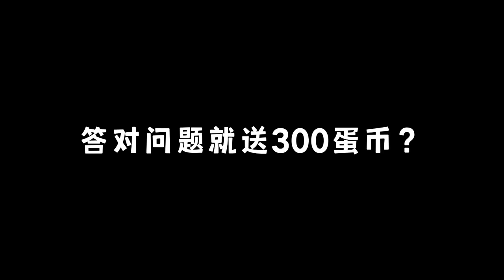蛋仔派对：在蛋仔岛做你问我答！答对问题就送300蛋币？蛋仔派对这波操作很秀搞笑视频蛋币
欢迎来到我的YouTube频道！今天我要为大家分享一款非常有趣的游戏，它叫做《蛋仔派对》！本视频的标题是“蛋仔派对：在蛋仔岛做你问我答！答对问题就送300蛋币？蛋仔派对这波操作很秀搞笑视频蛋币”。

在这款游戏中，你将来到蛋仔岛上参加一个独特的派对。不仅可以欣赏到各种萌萌的蛋仔形象，还有机会获得丰厚的奖励！派对主持人将提出各种有趣的问题，只要你答对了，就能获得300蛋币！这是一种特殊的游戏货币，可以用来解锁更多可爱的蛋仔角色，装饰你的派对场景，以及购买其他惊喜道具。

视频中，我们将会展示一段游戏玩家在蛋仔岛上的实际操作。你会看到玩家通过观察问题，运用自己的知识和判断力迅速给出答案，并获得了丰厚的奖励。此外，这个派对的氛围非常搞笑，玩家们在猜题的过程中也会产生一些令人捧腹的瞬间。

如果你对解谜和问答类游戏感兴趣，或者想要在欢笑中尝试赢取丰厚奖励，那么这款《蛋仔派对》绝对是你不可错过的选择！别忘了在评论区分享你对这款游戏的看法和体验。快来加入我们的派对吧！记得关注和点赞我们的频道，不要错过更多好玩儿的视频和游戏推荐。谢谢大家的观看，我们下期再见！